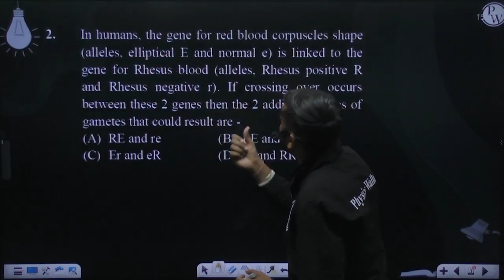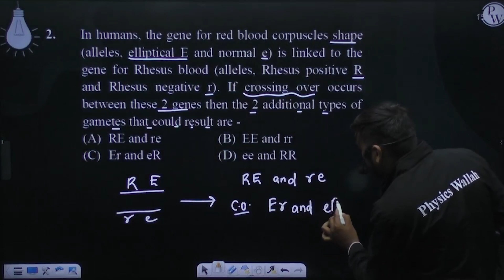In humans, the gene for red blood corpuscles shape (alleles, elliptical E and normal e) is linke....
In humans, the gene for red blood corpuscles shape (alleles, elliptical E and normal e) is linked to the gene for Rhesus blood (alleles, Rhesus positive R and Rhesus negative r). If crossing over occurs between these 2 genes then the 2 additional types of gametes that could result are - 📲PW App